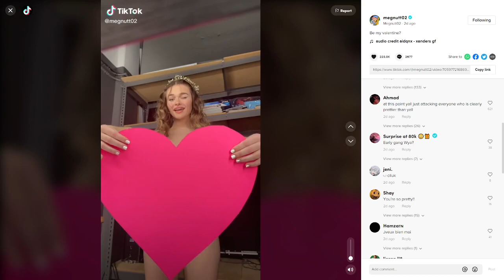She asked me out...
megnutt asked me out for valentine's day